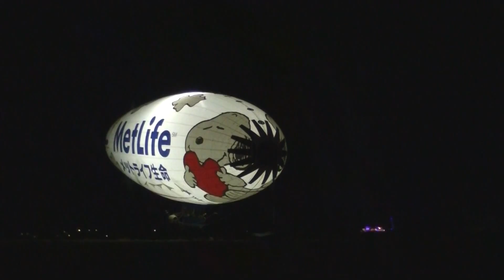36倍速 飛行船スヌーピーＪ号 久々に長崎飛来 神ノ島係留所にて停泊 最後に豪華客船Quantum of the Seasとコラボ 20161212 172322